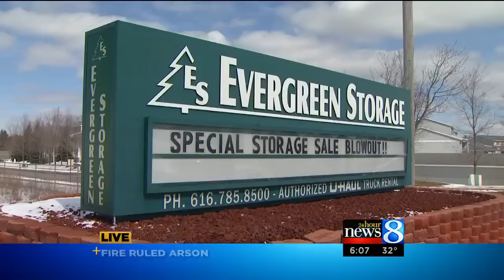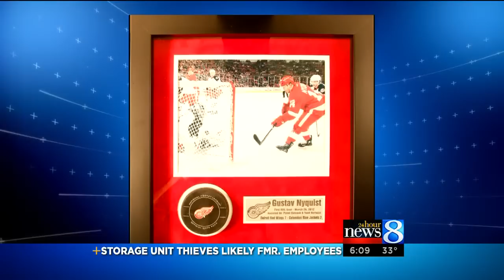Griffins' Nyquist is one of victims in storage unit robbery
ALPINE TOWNSHIP, Mich. (WOOD) - Numerous items were stolen from a storage unit facility and later sold at an unauthorized auction, and the suspects may be former employees.

Several victims have been identified, including Grand Rapids Griffin and Detroit Red Wing Gustav Nyquist, police said.

According to a news release, the puck Nyquist scored his first NHL goal with at home against the Columbus Blue Jackets on March 26, 2012 -- now mounted on a plaque -- is one of the many items that were reported missing